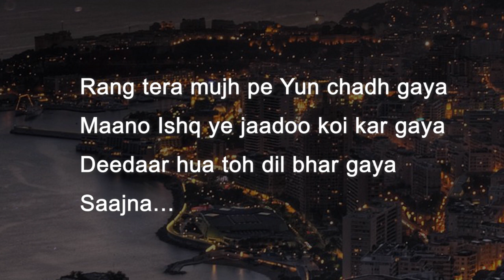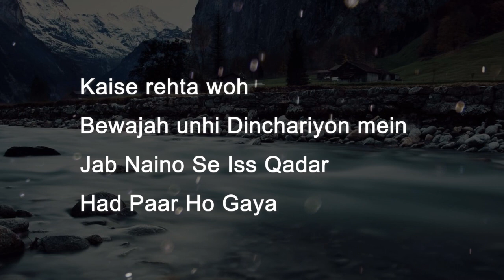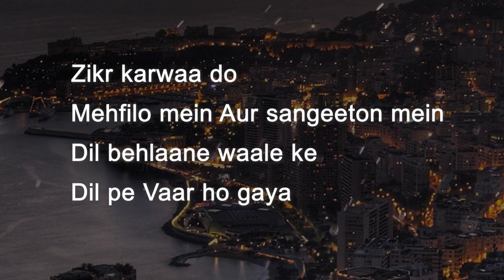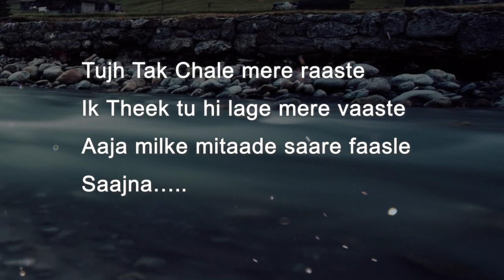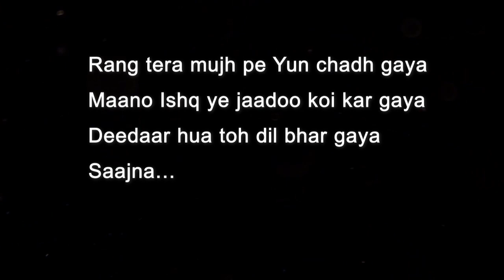Baashinda Lyrics | Arko, Ankit Tiwari, Niti Taylor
The All New Romantic Song Album featuring Niti Taylor, Dipesh Kashyap & this beautiful heart touching Song is Sung by Arko, Ankit Tiwari & Ragini Tandon & the Music for this Song is Composed & Written by Arko itself.

Vocals - Arko, Ankit Tiwari & Ragini Tandon
Lyrics - Arko
Music supervised by - Sudip Bob Ghose
Programmed by - Jeff Hunt
Guitars - Krishna Pradhan
Vocals recorded by - Aditya Dev & Rahul Sharma
Guitars recorded by - Rahul Sharma at AMV studios
Mix & Master - Rahul Sharma AMV Studios

baashinda